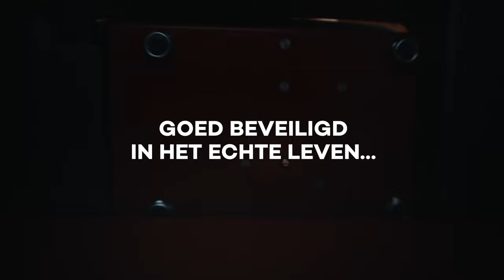Safeonweb @work : campagne 2023 NL1 (6sec)